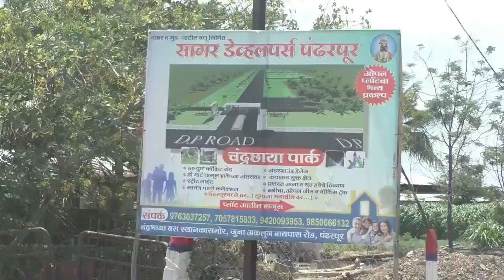पोलीस कर्मचाऱ्याने रिक्षाचालका कडे मागितली २०० रुपयांची लाच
व्हीडिओ सोशल मीडियावर व्हारयल होताच वाहतूक नियंत्रण कक्षात बदली